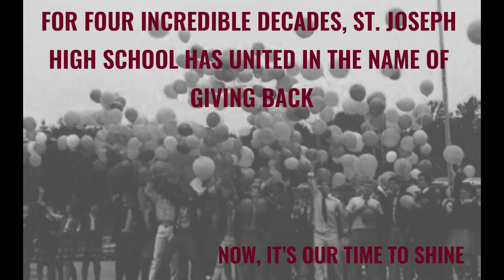Walkathon Throwback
As we celebrate 40+ years of Walkathon we wanted to rewind and take a look at Walkathon through the years! We are so proud to continue this time-honored tradition year after year and we are excited to be a part of history.